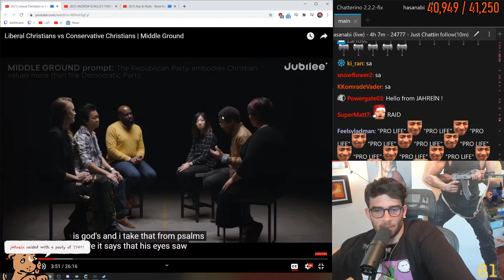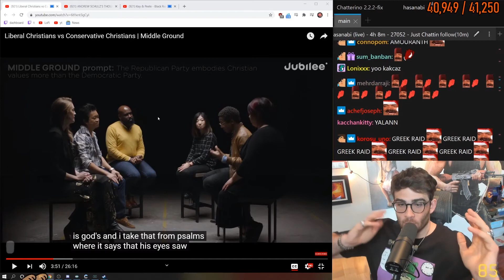JAHREİN HASANABİ'Yİ HOSTLUYOR 😎 (27.12.2020)